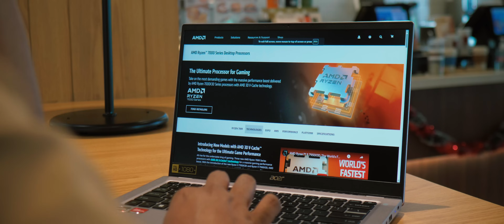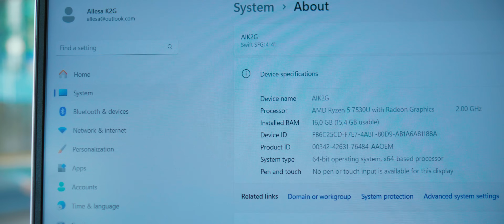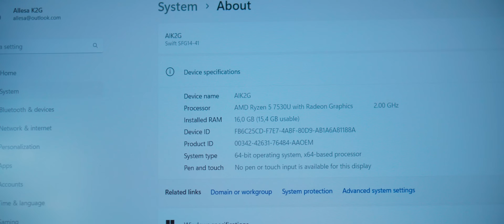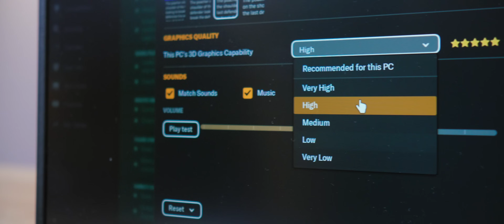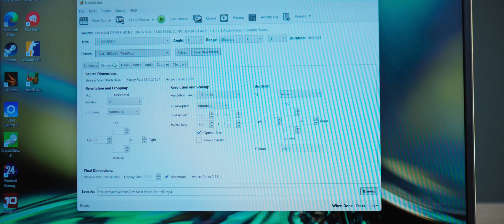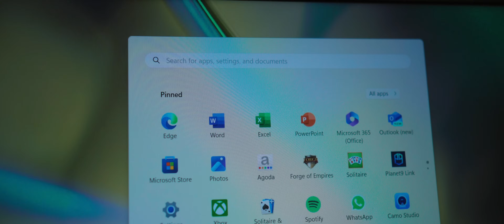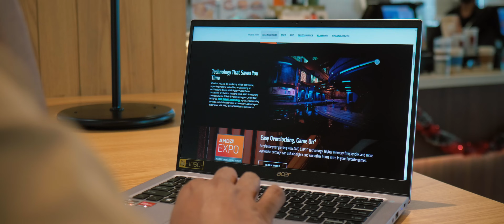Review Acer Swift Go 14 - Enak Banget Dibawa-bawa dan Gak Kentang!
Laptop sehari-sehari yang mengutamakan kemudahan mobilitas tanpa melupakan performa dan ketahana baterai ! Yup, Acer Swift  14 Go.  Seperti apa experience pemakaiannya ? Simak ulasan K2G selengkapnya.  (Bahasa Indonesia).

Spesifikasi

14" IPS Up to 300nits
Webcam 1080p

512GB  PCIe Gen3 NVME TLC M.2 SSD

MS Office & Student 2021
Priority Care (1 tahun)
65  W USB PD Charger
Stereo speaker

Ports :
headphone jack
2 USB A
HDMI (full size)
2 USB C
Kensington lock

Support K2 Gadgets dengan belanja dari link berikut ini :

Marketplace 1 :
Marketplace 2 :
Marketplace 3 :